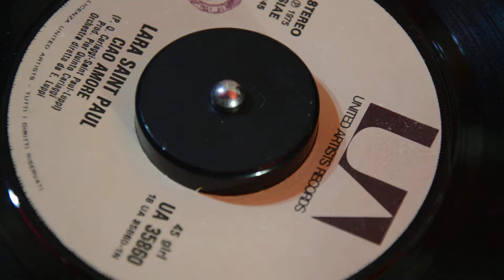LARA SAINT PAUL ciao amore